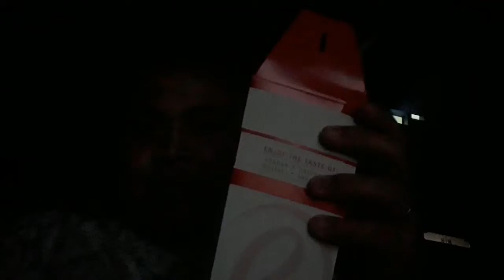AVENGERS END GAME NA NGA BA??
Awesome time with this movie. Better watch this.